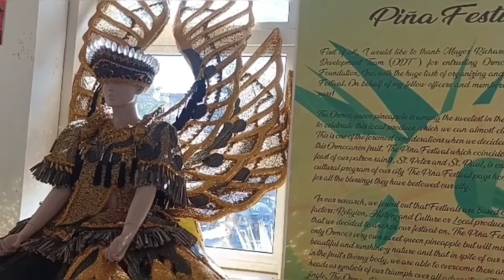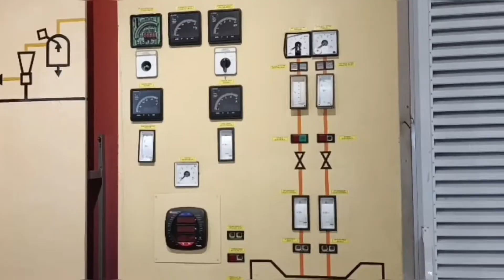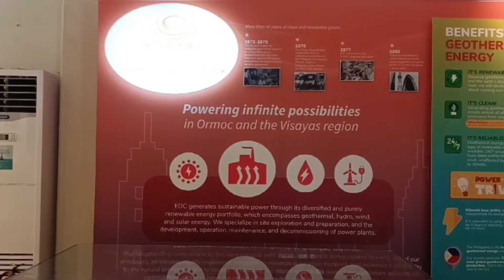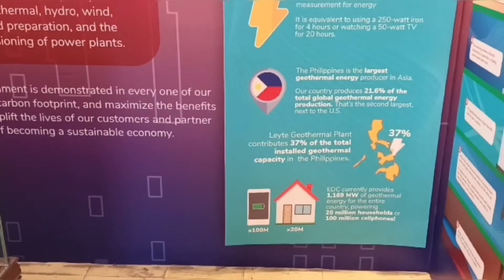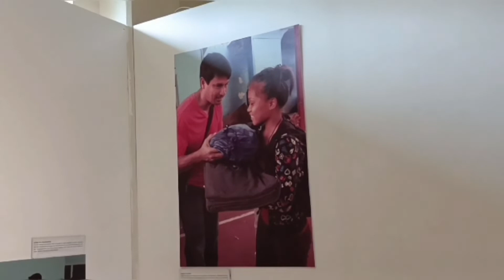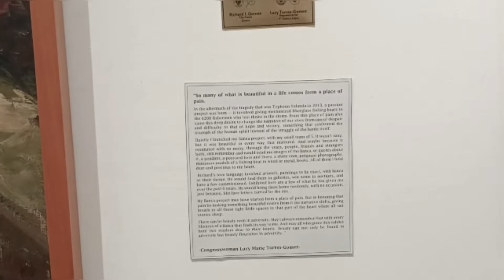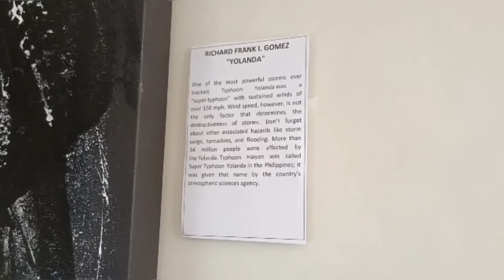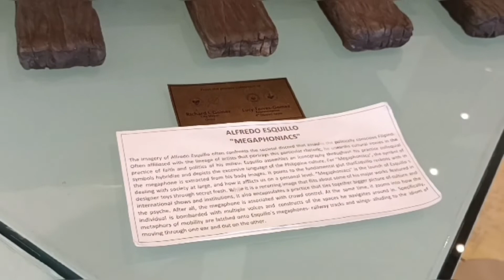Old Ormoc City Hall/Ormoc Museum/Ormoc City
In this video ipapakita ko sa inyo ang Old City Hall in Ormoc na naging Ormoc Museum na ngayon sanay mag enjoy kayo. PLEASE SUPPORT ALL MY MEMBERS Thank you💞
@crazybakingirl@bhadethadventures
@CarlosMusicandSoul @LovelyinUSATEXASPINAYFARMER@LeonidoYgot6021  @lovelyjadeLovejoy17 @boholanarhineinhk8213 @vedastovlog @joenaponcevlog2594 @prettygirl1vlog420